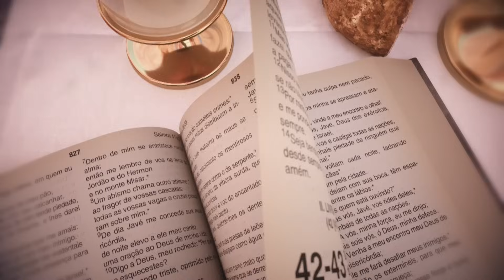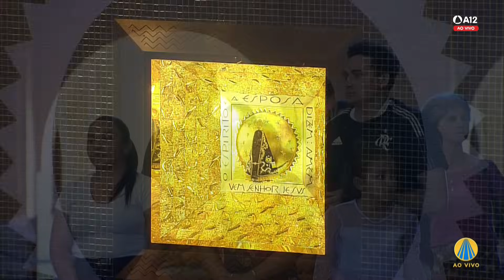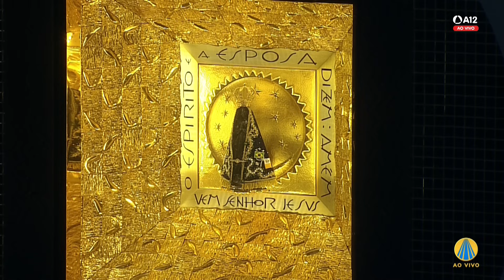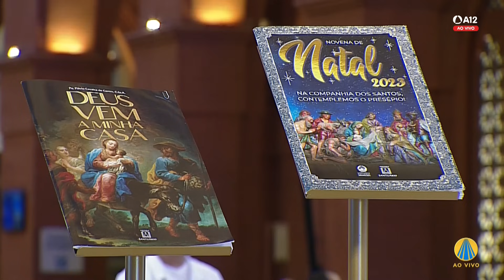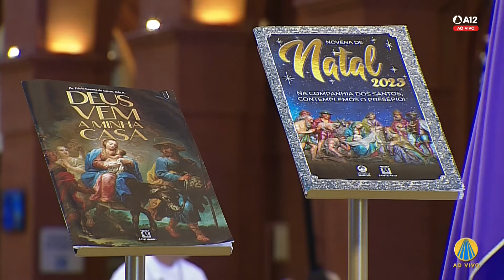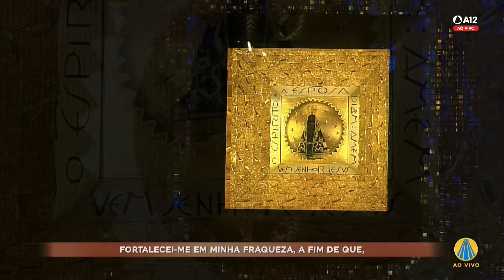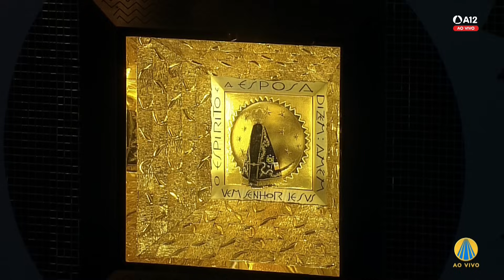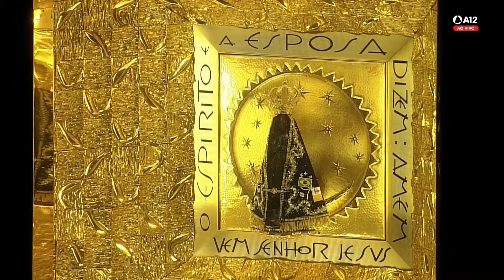Missa | Santuário Nacional de Aparecida 12h 04/12/2023